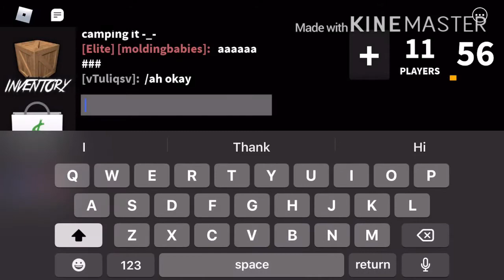Roblox murder mystery surprise at the end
At the end a special surprise |roblox| happy birthday 🥺😍😚 stay special  music in the video happy birthday remix panda pj